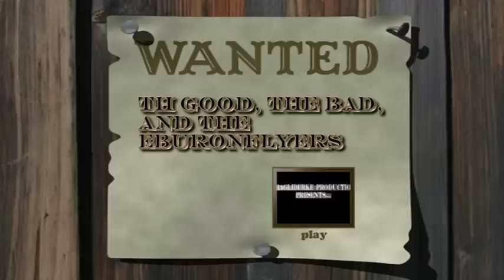the good the bad and the eburonflyers